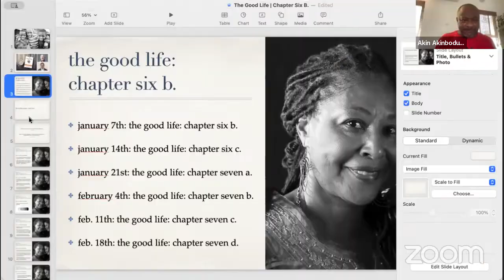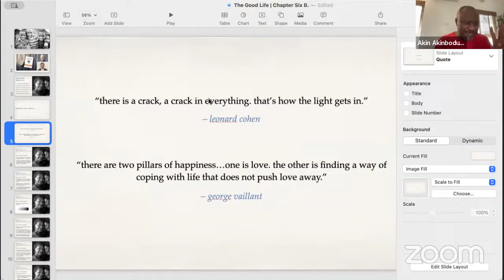Happiness | Part 54 | Facing the Music | Part Three | The Saint.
Series: Book Club: Believe It.

Happiness | Part 54.